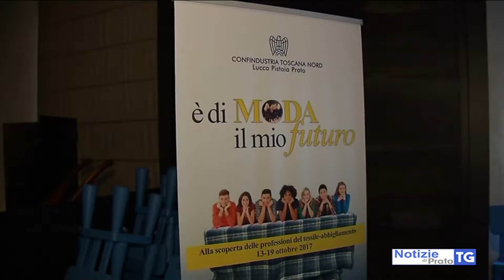2017-10-17 CARMIGNANO - I RAGAZZI DELLA MEDIA PONTORMO A SCUOLA DI CREATIVITÀ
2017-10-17 CARMIGNANO - I RAGAZZI DELLA MEDIA PONTORMO A SCUOLA DI CREATIVITÀ